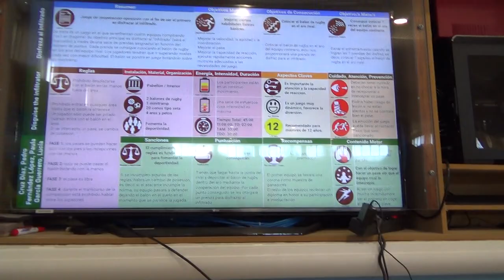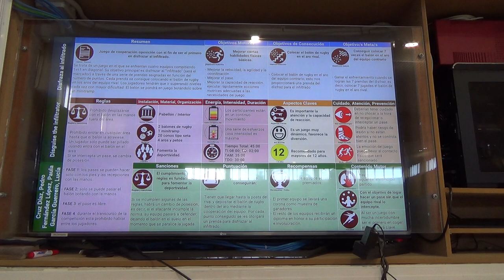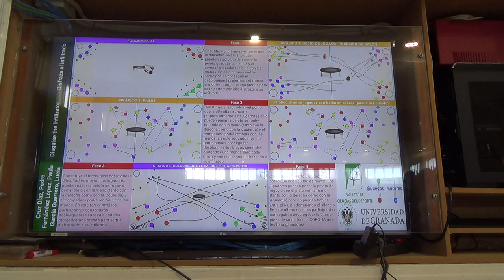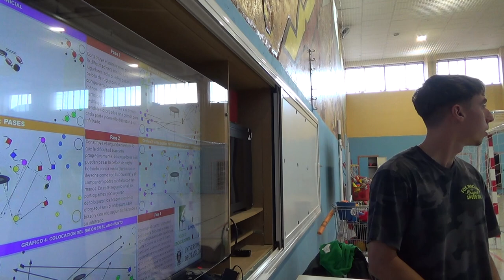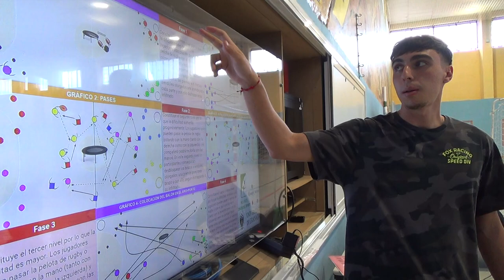Disfraza al infiltrado 5R 1/2 00195